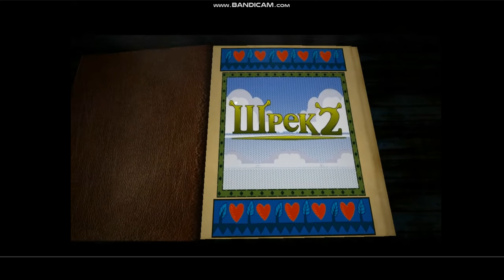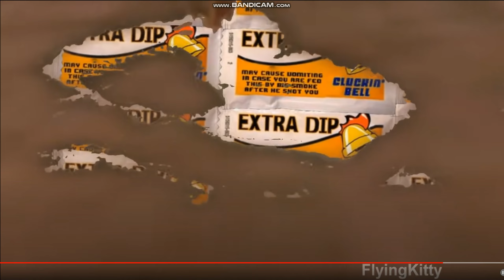I'm In Love With The Damn Train but everytime big smoke says train shrek 2 videogame appears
and sorry for the ads in this video